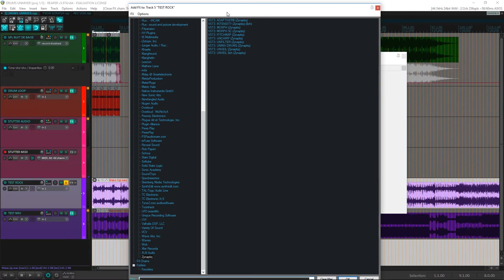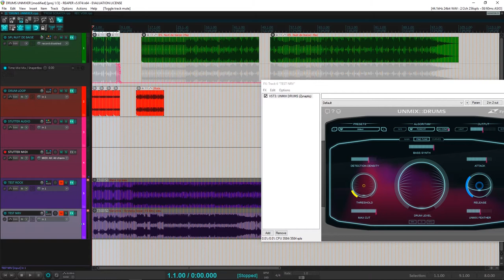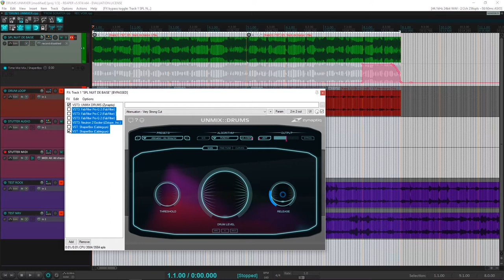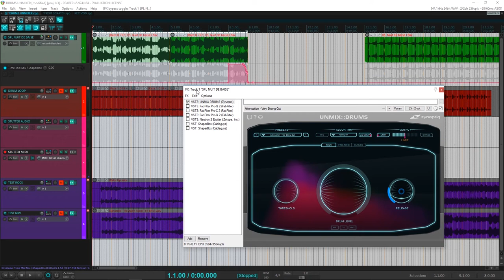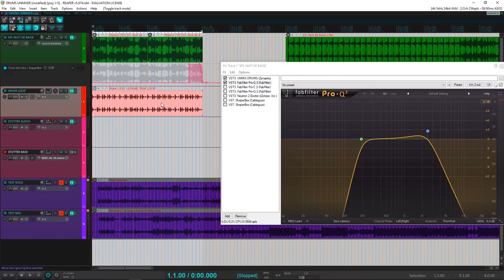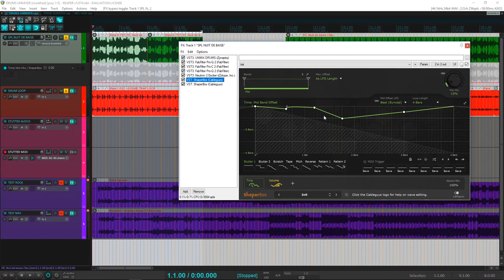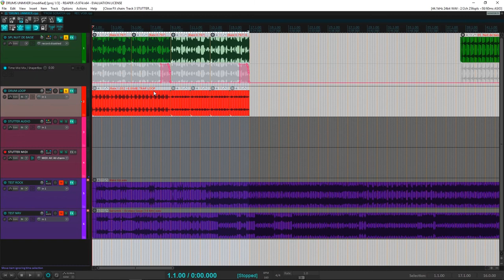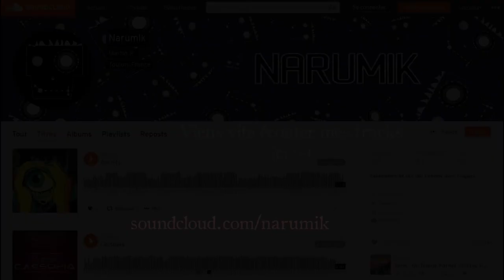JE SAMPLE UNE NUIT DE BAISE ?! TUTORIEL MAO & ESSAI VST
Salut tout le monde ! 👋 Aujourd'hui, tutoriel mao : on enlève la batterie d'un sample pour le réutiliser avec un autre beat ! 🔥

On en profite pour faire un essai vst du Zynaptic Unmix Drums. Et on a toujours nos classiques Fabfilter et Cableguys Shaperbox.

Si tu veux voir ce que je fais comme musique et autres trucs :